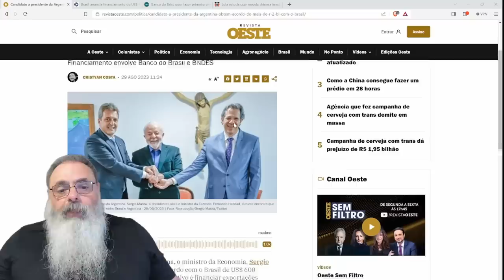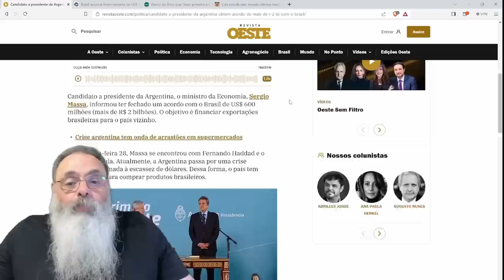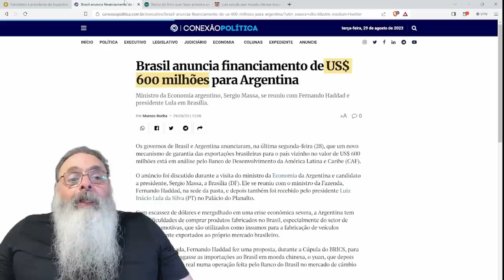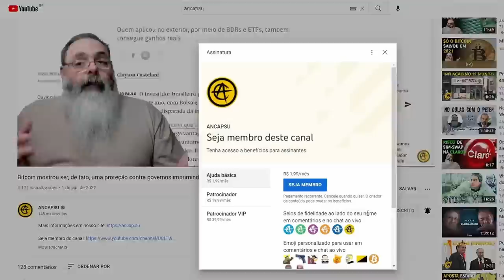LULA e HADDAD vão DOAR R$ 3 BILHÕES SEUS para TENTAR SALVAR candidatura de ESQUERDA na ARGENTINA